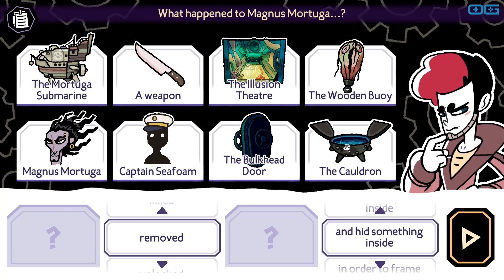The Mermaid's Tongue: A Submarine Adventure Like No Other (Demo Gameplay)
This is a gameplay video of "The Mermaid's Tongue". Magnus Mortuga has been killed. The captain of the world's strangest submarine, he was found in a locked room with an ancient stone cauldron - unsealed and opened for the first time. How did he die? Was it a curse? Perhaps one of his eccentric crew? Or does the bizarre truth run even deeper...

"The Mermaid's Tongue" immerses players in the dark, enigmatic depths of a long-abandoned fishing town, where the captain of the world's most mysterious submarine, Magnus Mortuga, has met a perplexing end. Rumored to be either an immortal time-traveler or a vampire eternally concealed beneath the sea, Mortuga's death in a locked room, alongside an ancient, newly opened stone cauldron, poses a riddle that defies ordinary logic. In this richly atmospheric adventure, players join Detective Grimoire and Sally to unravel a tapestry of secrets. Every clue is a tangible 3D object, laden with hidden details, set against the backdrop of the haunting Mortuga Submarine, meticulously hand-painted and brought to life with a beautifully eerie soundtrack by the Budapest Art Orchestra. This game weaves together elements of exploration, puzzles, visual novel storytelling, and detective work, offering a single-player experience that is as colorful and stylized as it is deeply investigative.

Developer: SFB Games
Publisher: SFB Games
Genre: Adventure, Puzzle, Point & Click, Detective, Investigation, Visual Novel, Indie
Release Date: 2024
Reviewed on: PC/Windows
Available on: PC/Windows, Mac